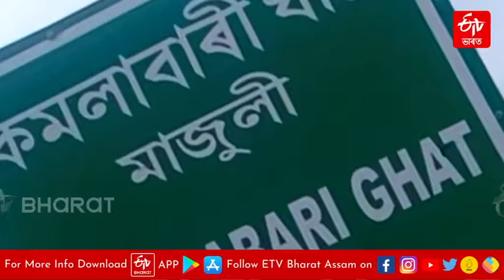ক’ভিডৰ কৰাল গ্ৰাসত অসহায় মাজুলীৰ ফেৰী কৰ্মচাৰী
স্তব্ধ ফেৰী সেৱা, আৰ্থিক সংকটত ভুগিছে কৰ্মচাৰীসকলে ৷